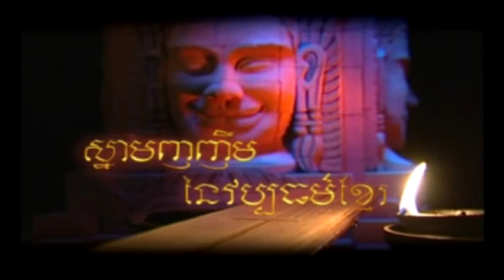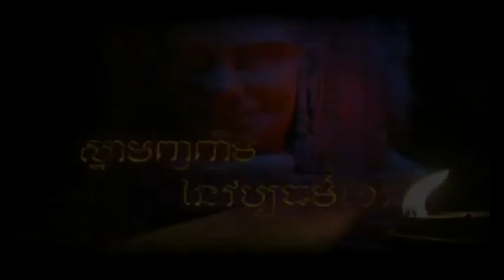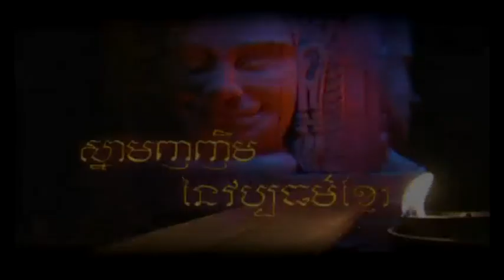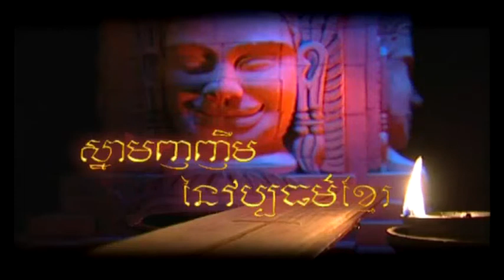BASSAC-ប្រវត្តិល្ខោនបាសាក់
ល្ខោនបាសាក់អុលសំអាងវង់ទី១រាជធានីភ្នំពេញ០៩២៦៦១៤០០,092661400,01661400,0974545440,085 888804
សូមបងប្អូនទស្សនាល្ខោនបាសាក់ក្នុងយូធូបថ្មីរបស់ខ្ញំផ្ទាល់បង្កើតឡើងដើម្បី អភិរក្ស ការពារទ្រទង់សិល្បៈ ល្ខោនបាសាក់យើង ហើយដើម្បី ផ្សព្វផ្សាយបន្ថែមកុំអោយល្ខោនបាសាក់ខ្មែរបាត់បង់ សូមចុចទស្សនាដោយមេត្រី កុំភ្លេច
អុលសំអាង# ប្រវត្តិលោកអុលសំអាង តួឯកល្ខោនបាសាក់ខ្មែរ-HISTORY OLSAMANG DRA EK BASAK KHMER
-This is a channel creating to entertain you with the culture of Cambodia. The videos include ,the traditional plays, songs, traditional ,musics, funny plays.